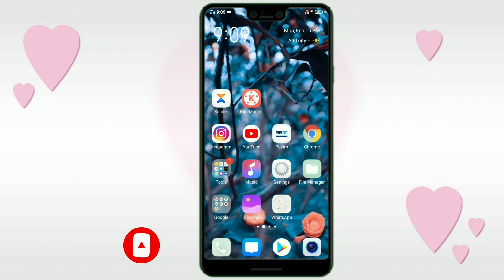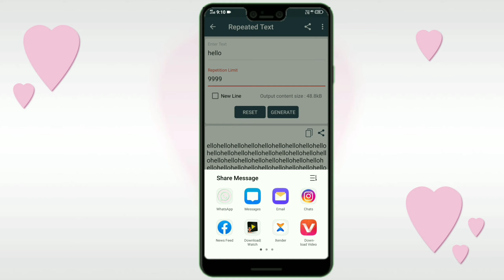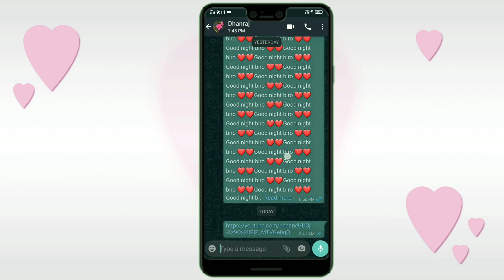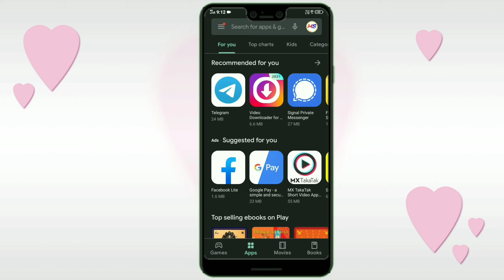एक बार में 1000 मेसेज एक साथ भेजना सिख लो ? 2021 (हिंदी में)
___☞...𝙃𝙚𝙡𝙡𝙤 𝙛𝙧𝙞𝙚𝙣𝙙𝙨👏 𝙬𝙚𝙡𝙘𝙤𝙢𝙚 𝙖𝙡𝙡 𝙤𝙛 𝙮𝙤𝙪 𝙩𝙤 𝙤𝙪𝙧 𝙔𝙤𝙪𝙏𝙪𝙗𝙚 𝘾𝙝𝙖𝙣𝙣𝙚𝙡.

_______ मैं आप लोग से इतना कहना चाहता हूं कि अगर आप YouTube से किसी भी चैनल से कुछ भी सिखते हैं, या कोई भी Youtuber आपको स्माइल करने पर मजबुर कर देता है, या उसके वीडियो आपको अच्छा लगता है जानकारीपूर्ण लग जाता है। तो प्लीज हमें YouTube को उसके मेहनत का फल दे देना चाहिए उसे Subscribe करिए... वो Youtuber आपसे कोई पैसा नहीं लेता है आपको फ्री में सारी नॉलेज देता है.. अगर आप हमारे वीडियो को लाइक और चैनल को सब्सक्राइब करेंगे तो कुछ नहीं जाएगा आपका... वो यूट्यूबर इतने से ही कफी खुश हो जाता है.. एक यूट्यूबर को इस से ज्यादा और कुछ नहीं चाहिए होता है ।
धन्यवाद🙏

    ●वीडियो अच्छा लगा हो तो ●

Please 🙏
Like कर देना
Comment जरूर करना

____Thanks My All Freinds Watching My Video ___